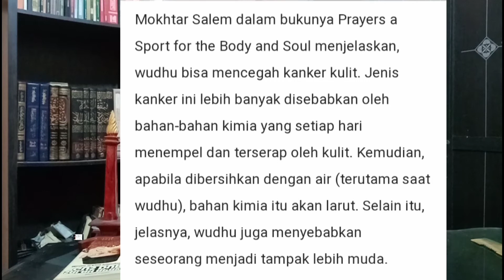Hubungan Agama dengan Kesehatan Sains dan Teknologi kkn Thomas Alva bukan penemu Lampu !